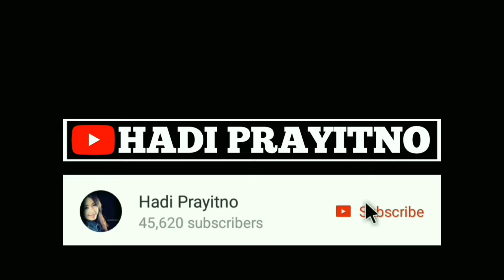Cara Mengatasi Tabung Gas LPG Bocor, Mendesis & Bau Menyengat ~ CUKUP 1000 RUPIAH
Cara mengatasi tabung gas bocor dan mendesis sebenernya sangat mudah sekali. Cara ini cukup simple karena biayanya sangat murah sekali. Cukup 1000 rupiah saja, kita bisa memakainya berkali kali.

Seal warna putih ini sangat saya anjurkan mengingat kualitasnya sangat bagus sekali. Saya sendiri sudah memakainya selama 6 bulan lebih dan nggak ada kendala hingga sekarang.